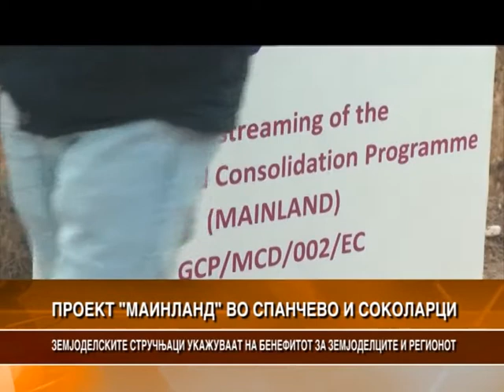ЗАМЈОДЕЛСКИТЕ СТРУЧЊАЦИ УКАЖУВААТ НА БЕНЕФИТОТ ЗА ЗЕМЈОДЕЛЦИТЕ И РЕГИОНОТ